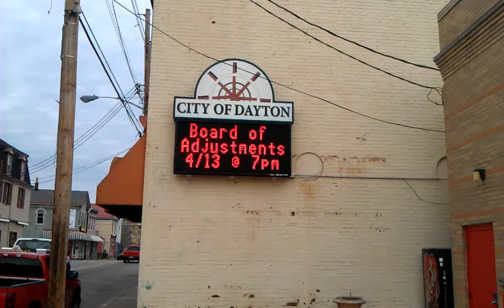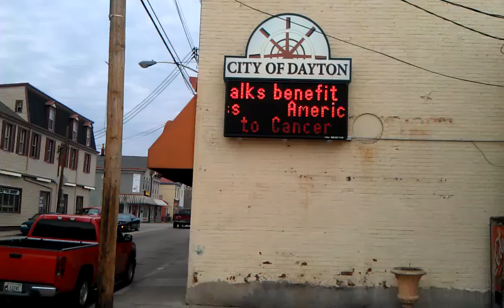Dayton KY is now behind the Trek!